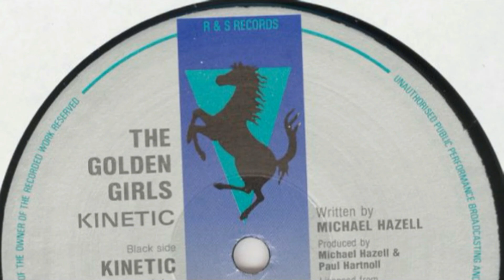Golden Girls - Kinetic (R.M Rmx)